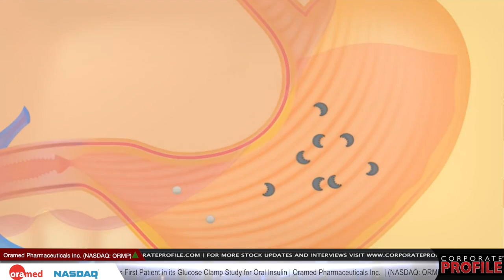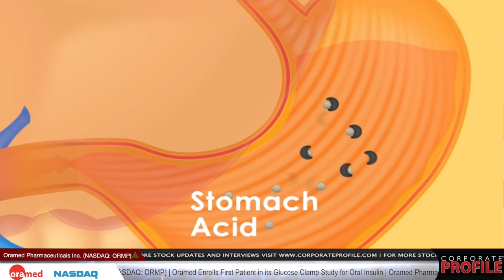Oramed Enrolls First Patient in its Glucose Clamp Study for Oral Insulin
JERUSALEM, April 1, 2015 /PRNewswire/ --

Oramed Pharmaceuticals Inc. (ORMP) a clinical-stage pharmaceutical company focused on the development of oral drug delivery systems, announced today the first patient has been enrolled in its Glucose Clamp Study. The study will be performed at The University of Texas Health Science Center at San Antonio and University Health System's Texas Diabetes Institute under the supervision of Professor Ralph DeFronzo.

The glucose clamp is a method for quantifying insulin absorption in order to measure a patient's insulin sensitivity and how well a patient metabolizes glucose. The glucose clamp technique represents the gold standard for pharmacodynamic studies in diabetes drug development.

In addition to the clamp study, Oramed plans to initiate its Phase IIb oral insulin trial in the U.S. with a protocol which includes over 30 U.S. sites covering approximately 180 patients and has both efficacy and safety as its primary end-points.

"We are pleased to have initiated this study and enrolled the first patient. We are additionally excited at the prospects of starting our larger Phase IIb trial in the near term.  The data from the two trials will allow for a clearer picture of our oral insulin and its pharmacological characteristics as we move forward with our development plan," stated Oramed CEO Nadav Kidron.